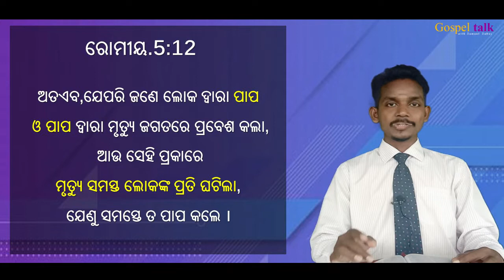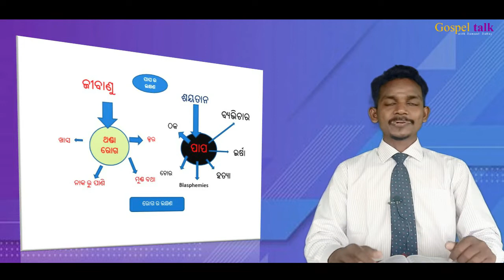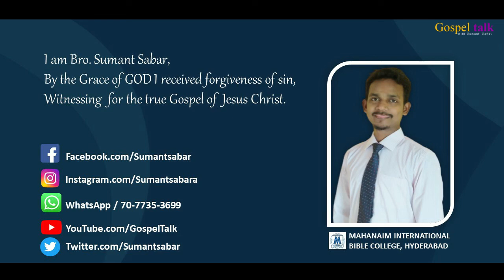Good and Evil | How Satan Deceives People Through Good And Evil / Odia Christian Message/Gospel Talk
Good and Evil | ଭଲ ଓ ମନ୍ଦ ଦ୍ୱାରା ଶୟତାନ କିପରି ଲୋକମାନଙ୍କୁ ଠକୁଛି, || How Satan deceives people through good and evil || Odia Christian Message/Gospel Talk-5

ମଣିଷର ହୃଦୟ ରେ ଶୟତାନ କିପରି ଛଦ୍ମ ବେଶ ଧରି କାମ କରୁଛି । ଏହି ଭିଡ଼ିଓରେ ଦେଖିବା।

ଯେପରିକି ବାଇବେଲ ରେ ଲେଖାଯାଇଛି,
 ରୋମିୟ,୫:୧୨
 ଅତଏବ, ଯେପରି ଜଣେ ଲୋକ ଦ୍ୱାରା ପାପ ଓ ପାପ ଦ୍ୱାରା ମୃତ୍ୟୁ ଜଗତରେ ପ୍ରବେଶ କଲା, ଆଉ ସେହି ପ୍ରକାରେ ମୃତ୍ୟୁ ସମସ୍ତ ଲୋକଙ୍କ ପ୍ରତି ଘଟିଲା, ଯେଣୁ ସମସ୍ତେ ତ ପାପ କଲେ ।
So then, as through one man sin entered into the world, in this way death entered through sin. And death spread to all people, because all sinned.

ଜଣେ ଲୋକ ସେ ହେଉଛନ୍ତି ଆଦମ । ଆଦମ ଦ୍ୱାରା ଜଗତରେ ପାପ ପ୍ରବେଶ କଲା ସେଥିପାଇଁ ଜଗତରେ ସମସ୍ତେ ପାପୀ ହେଲେ
ସମସ୍ତେ ଶିକ୍ଷା ପାଉଛନ୍ତି ଯେପରି ପାପ ନକରିବା ପାଇଁ । ଧର୍ମ ଅନୁଷ୍ଠାନ, ଚର୍ଚ୍ଚ , ଇତ୍ୟାଦିରେ ଶିକ୍ଷା ଦିଆଯାଉଛି , ଭଲ କାମ କର,
କିଏ ମଧ୍ୟ କହୁନାହାନ୍ତି ଖରାପ କାମ କର । କିନ୍ତୁ ମଣିଷର ହୃଦୟରେ ପାପ ପ୍ରବେଶ କଲା ପରେ ଭଲ ଓ ମନ୍ଦ ର ଜ୍ଞାନ ଦ୍ୱାରା ବିଚାର କରିବାକୁ ଲାଗୁଚି ।
ଯେତେବେଳେ ଲୋକମାନେ ଭଲ କାମ କରୁଛନ୍ତି ସେହି ସମୟରେ କହନ୍ତି ପ୍ରଭୁଙ୍କ ଆତ୍ମା ଦ୍ୱାରା କରୁଛି । କିନ୍ତୁ ଯେତେବେଳେ ଭୁଲ/ଖରାପ କାମ କରନ୍ତି ସେହିସମୟରେ କହନ୍ତି , ଶୟତାନ ଦ୍ୱାରା କରୁଛି ।
କିନ୍ତୁ ବାଇବେଲ କହୁଛି ଆମ ହୃଦୟରେ ପାପ ପ୍ରବେଶ କଲା ପରେ ଯାହା ବି କରୁ ସବୁ ସାୟତନ ଦ୍ୱାରା ନିୟନ୍ତ୍ରିତ କରା ଯାଉଛି ।

ମଣିଷ ଆଜି କଣ ଶୁଣିବାକୁ ଚାଉଛି ?  ଲୋକମାନେ  ଆଜି କଣ ଶୁଣିବାକୁ ଚାହାଁନ୍ତି ?
ଯେତେବେଳେ ଭଲ କାମ କରେ ମୁ କଲି ବୋଲି ପ୍ରଶଂସା ପାଇବା କୁ ଚାଉଛି । ମଣିଷ ସବୁବେଳେ ଶୁଣିବାକୁ ଚାହେଁ ଯେପରି ଲୋକମନେ ତାଙ୍କୁ ପ୍ରଶଂସା କରିବେ ।
ସାୟତନ ଲୋକମାନଙ୍କୁ ସମ୍ପୂର୍ଣ ଭ୍ରାନ୍ତ କରିସାରିଛି ।
ଯିଏ ଭଲ କାମ କରୁଛନ୍ତି ଓ ଯିଏ ଖରାପ କାମ ବି କରୁଛନ୍ତି ସମସ୍ତେ ସାୟତନ ଦ୍ୱାରା ନିୟନ୍ତ୍ରିତ କରାଯାଉଛି
ଯେହେତୁ  ସେମାନେ ସେମାନଙ୍କର ମାଲିକ ଠରୁ ପୃଥକ ହେଇନାହାନ୍ତି ।

ଯେପରି ବାଇବଲ ରେ  ଲେଖାଯାଇଛି
 ରୋମିୟ 7:14 ( ରେ  ଲେଖାଇଛି ଆମେ ପାପ ର କ୍ରୀତ ଦାଶ )
ଯେଣୁ, ମୋଶାଙ୍କ ବ୍ୟବସ୍ଥା ଯେ ଆତ୍ମିକ, ଏହା ଆମ୍ଭେମାନେ ଜାଣୁ; କିନ୍ତୁ ମୁଁ ଶାରୀରିକ, ପାପର କ୍ରୀତଦାସ, ।
For we know that the law is spiritual, but I am of the flesh. I have been sold under slavery to sin.

ଯେପରି ମେଲେରୀୟା ଜୀବାଣୁ ଶରୀରରେ ପ୍ରବେଶ କରୁଛି , ଲକ୍ଷଣ ସବୁ ପ୍ରକାଶ ପାଉଛି।
ଯେପରିକି ଶୀତ, କାଶ, ମୁଣ୍ଡବିନ୍ଦା ଇତ୍ୟାଦି।
 ଠୀକ ସେହିପରି ଆମ ହୃଦୟରୁ ମିଛ, ରାଗ, ବ୍ୟବିଚାର, ଠକ ଇତ୍ୟାଦି ବହାରିକି ଆସୁଛି ।
ପାପ ଏହି ସବୁ ପ୍ରବାହିତ ବା ଆମକୁ ନିୟନ୍ତ୍ରଣ କରୁଛି ।
 ଆମେ ଅନେକ ସମୟରେ ନିଷ୍ପତି ନେଉଛୁ , ଭୁଲ କାମ ନକରିବା ପାଇଁ,

ପ୍ରତିଜ୍ଞା ମଧ୍ୟ କରୁଛୁ ।
ନିଜକୁ ଠିକ ଦେଖାଉଛୁ ଯେପରି , ମୁଁ ଜଣେ ପାଳକ, ସେବାକରି, ଭଲ ଲୋକ ରେ ଡ୍ରେଶ ପରିଧାନ କରୁଚୁ ।
ଲୋକମାନଙ୍କ ସମ୍ମୁଖରେ ଦେଖାଉଛନ୍ତି ମୁଁ ଜଣେ ଭଲ ଲୋକ

 କିନ୍ତୁ ବାଇବଲ ରେ ଲେଖାଯାଇଛି।
ଯିଶାଇୟ .୬୪:୬
 କାରଣ ଆମ୍ଭେ ସମସ୍ତେ ଅଶୁଚି ଲୋକ ତୁଲ୍ୟ ହୋଇଅଛୁ ଓ ଆମ୍ଭମାନଙ୍କର ଧର୍ମକର୍ମସବୁ ଅଶୁଚି ବସ୍ତ୍ର ତୁଲ୍ୟ, ଅଟେ ଓ ଆମ୍ଭେ ସମସ୍ତେ ପତ୍ର ତୁଲ୍ୟ ଜୀର୍ଣ୍ଣ ହେଉଅଛୁ; ଆଉ, ଆମ୍ଭମାନଙ୍କର ଅପରାଧସବୁ ବାୟୁ ପରି ଆମ୍ଭମାନଙ୍କୁ ଉଡ଼ାଇ ନିଏ।
For we have all become like one who is unclean, and all our righteous deeds are like a menstrual rag.  We have all withered like leaves; our iniquities, like the wind, carry us away.

ମଣିଷର ଧର୍ମ କର୍ମ ଈଶ୍ୱରଙ୍କ ସମ୍ମୁଖରେ ଅଶୁଚି ବସ୍ତ୍ର ତୁଲ୍ୟ ପରି
ମଣିଷ କେବେ ହେଲେ ମଧ୍ୟ ଭଲ କାମ କରି ଈଶ୍ୱରଙ୍କ ସମୁଖ ରେ ଠିଆ ହେଇପାରିବ ନାହିଁ
ଯେହେତୁ ମୋର ଭଲ କାମ ମଧ୍ୟ ମନ୍ଦ ।

ପ୍ରଥମେ ନିଜକୁ ଆବିଷ୍କାର କରିବା ହେଉଛି ପ୍ରକୃତ ବୁଦ୍ଧିମାନ ର କାମ ।

ମୁଁ ଯେତେ ବି ଭଲ କାମ କରୁନା କାହିଁକି , ମୁଁ ବିନା ଅନୁଗ୍ରହ ରେ ସ୍ୱର୍ଗ କୁ ଯାଇପାରିବି ନାହିଁ ।
ମୋର କାମ ଦ୍ୱାରା କେବେ ହେଲେ ସ୍ୱର୍ଗ କୁ ଯାଇ ପାରିବି ନାହିଁ ।

କିପରି  ଆମ୍ଭମାନଙ୍କୁ ଅନୁଗ୍ରହଦାନ କରାଗଲା ?
 ସେ ବିଷୟରେ ପରବର୍ତ୍ତୀ ଭିଡ଼ିଓ ରେ ପାଇପାରିବେ ।